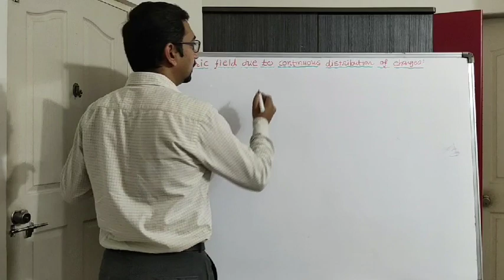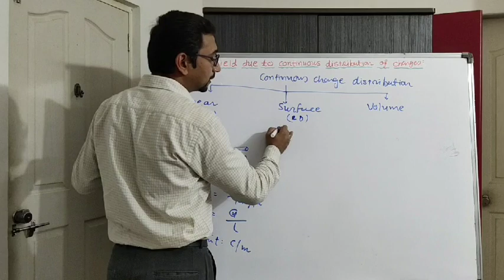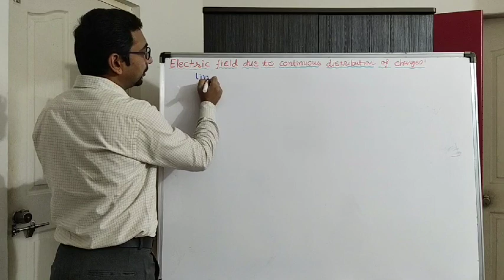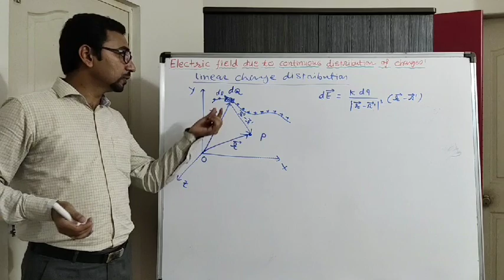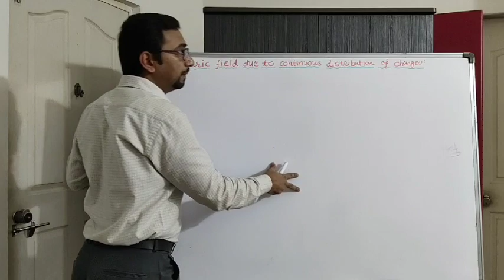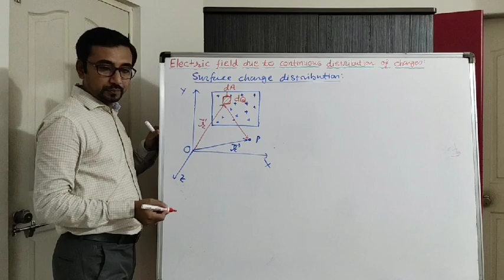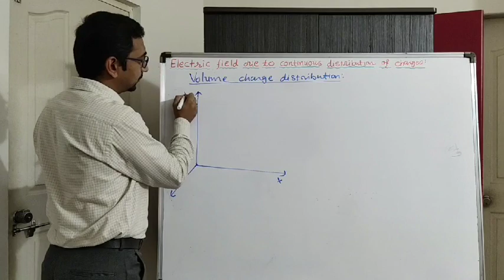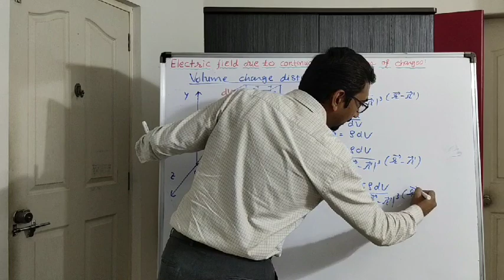Electric field due to continuous distribution of charges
NCERT standard 12 physics chapter 1: electric charges and field